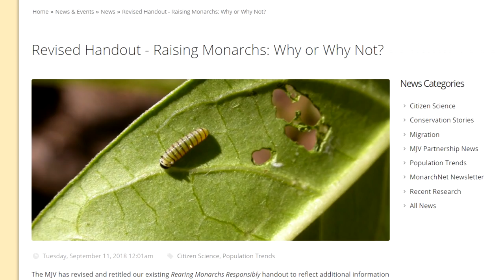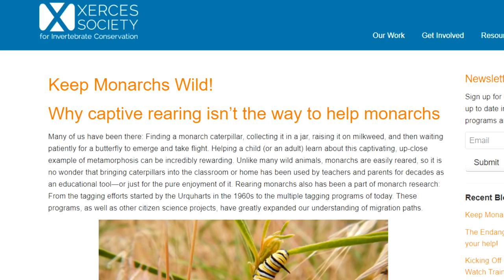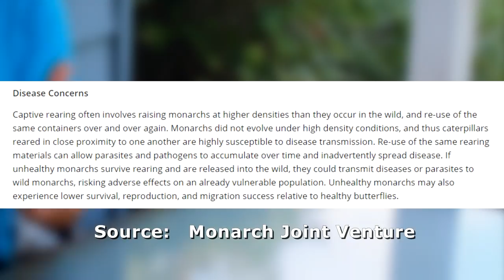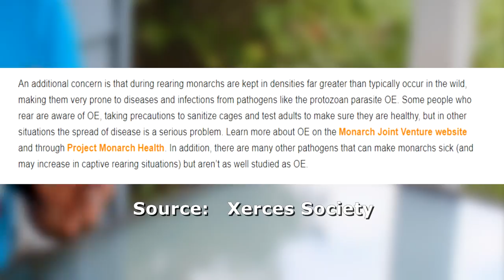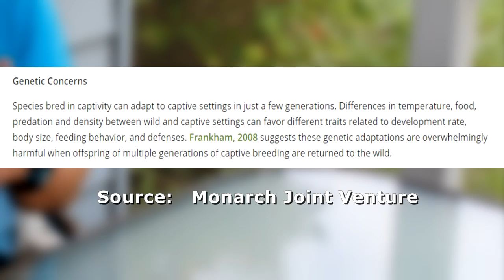Raising Monarchs - Should We Continue? (Help The Monarch Butterfly)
Following the September 11th, 2018 release of two statements from two Monarch Butterfly conservation groups (Monarch Joint Venture and the Xerces Society), this video explore what concerns have been brought up.  In both statements, the question of whether people should be rearing Monarchs has been raised, and in one of the statements, it's made clear that one group (the Xerces Society)
feels rearing should end.  The concerns both groups have addressed are explored.

Links to these two statements (which were released as blog posts) are below.  Please keep in mind, these blog posts could be edited in the future.

Monarch Joint Venture
"Raising Monarchs - Why Or Why Not?"

Xerces Society:
"Keep Monarchs Wild!  Why Captive Rearing Isn't The Way To Help Monarchs"

If you are new to this series, I highly recommend checking out the "core" of Raising Monarchs, Parts 1 - 5, which shows in detail, how I raise Monarchs from egg to adult,  and how you can too with essentially zero cost using household items.